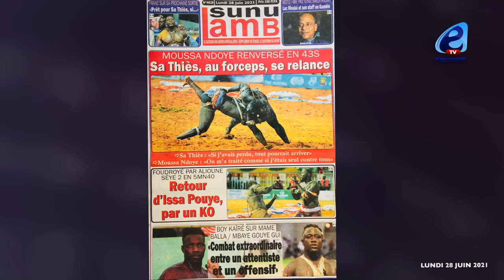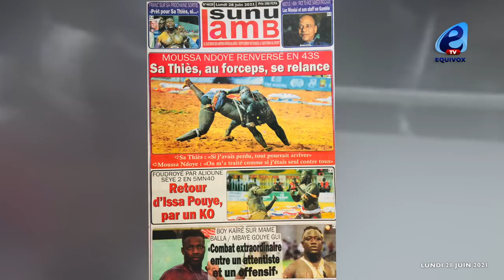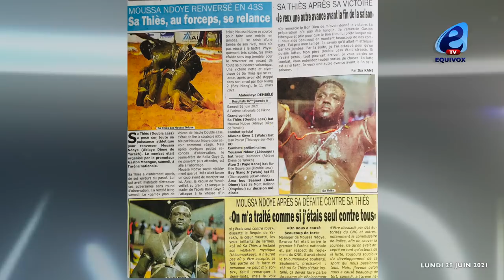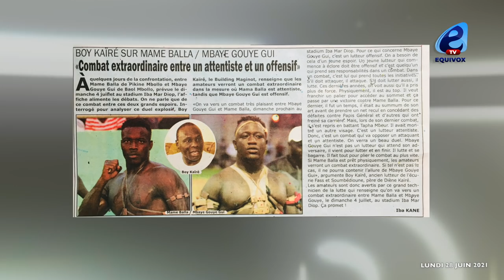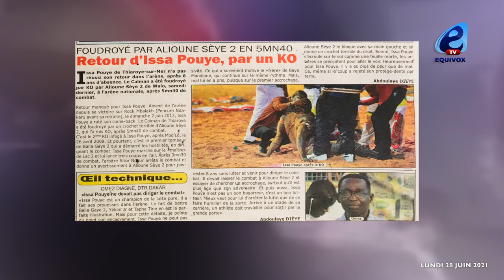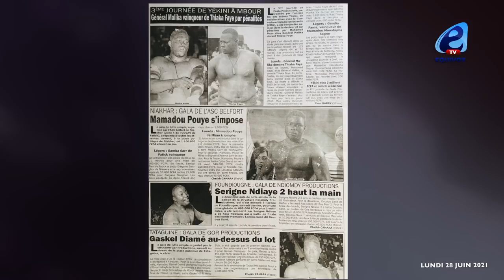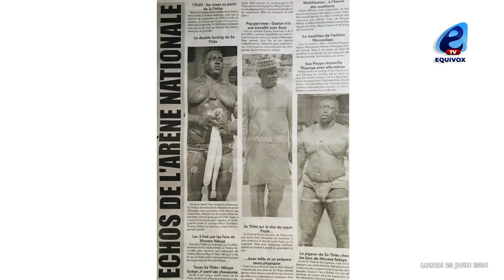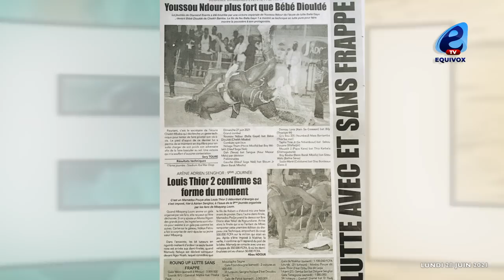Franc défie Sa Thiès qui souhaite recevoir une nouvelle avance…